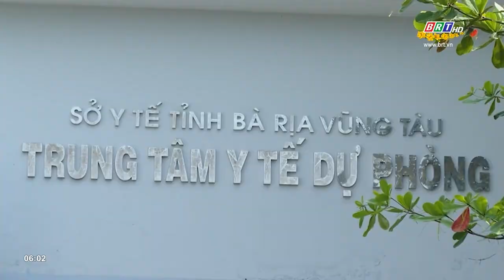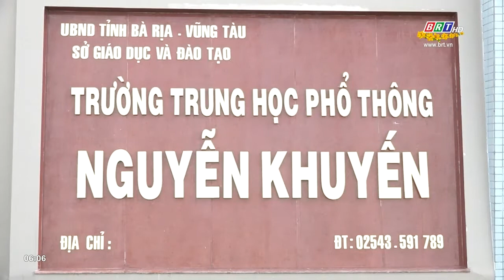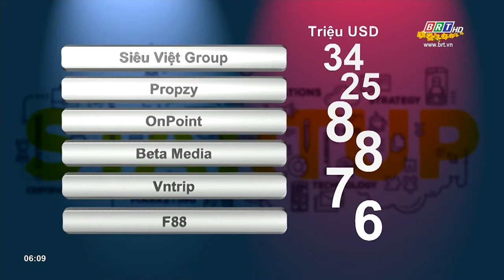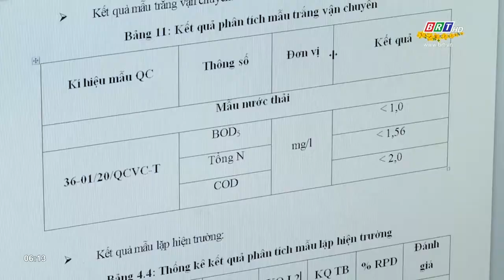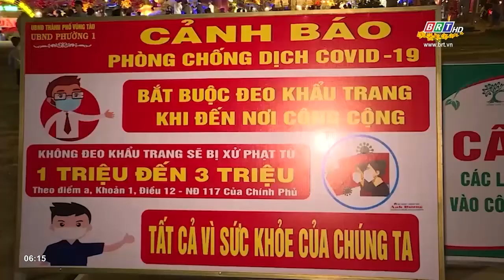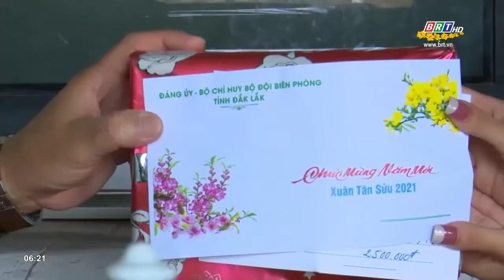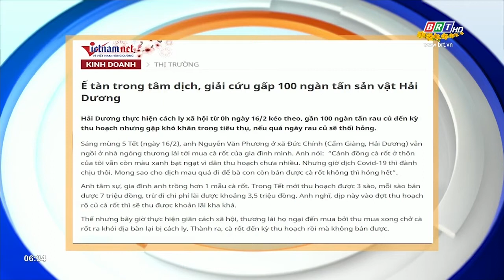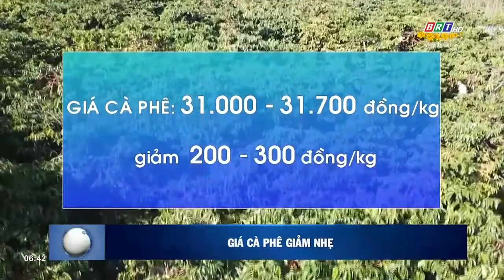Chương trình Thời sự Ngày mới 17/2/2021 | BRTgo